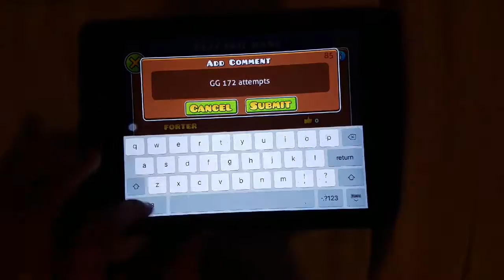Geometry dash Electro Rand by Madboy 100% (Easy Demon)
Journey to 120 coins :)
Attempts: 172
Completed Demons: 65